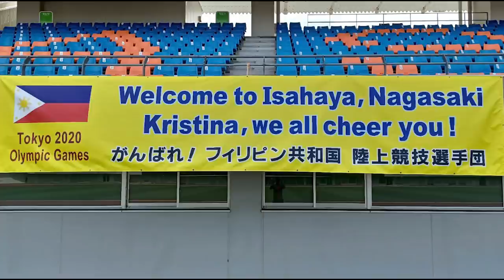TFC News Conversations with Sprinter Kristina Knott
Get up close and personal with Filipino Olympian and Sprinter Kristina Knott as she prepares for the Olympic Games Tokyo 2020.